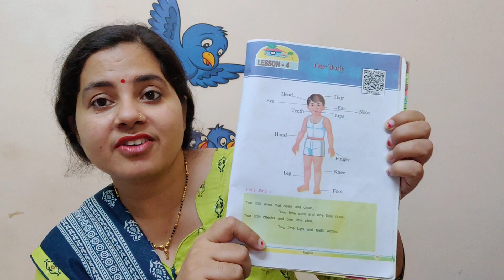Our body / 4 line poem Basic Education UP Board